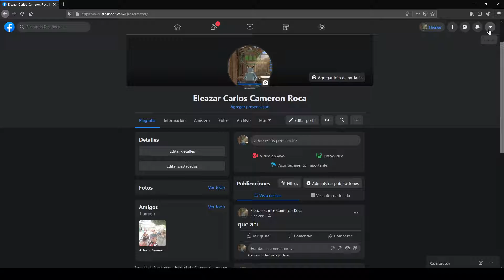QUIEN PUEDE VER MI BIOGRAFÍA EN FACEBOOK 2020 FÁCIL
QUIEN PUEDE VER MI BIOGRAFÍA
MI SERVIDOR DE DISCORD (avisar cuando expire)